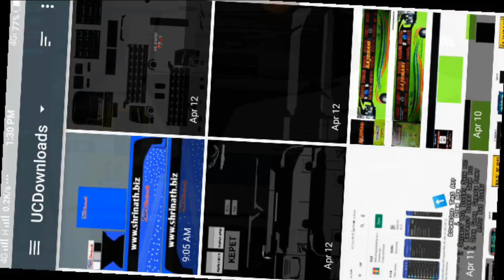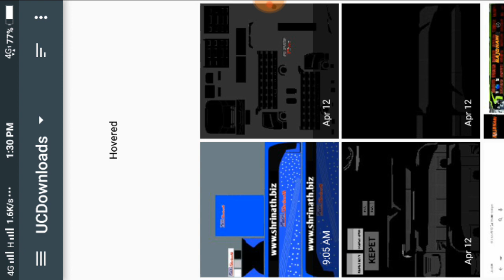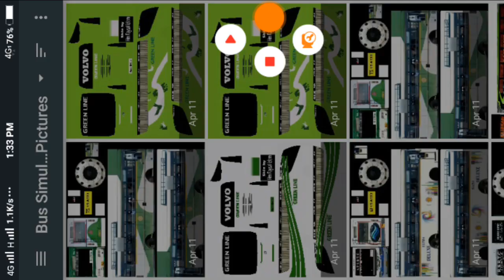How to setup indian bus livery in bus simulator indonesia game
Video pura dekho uske baad bolo mujhe acha lage to like kar do share kar do 🙏

DOWNLOAD LINK

Mod Link

Livery Link.

Password --

                           JEET GAMING 😎